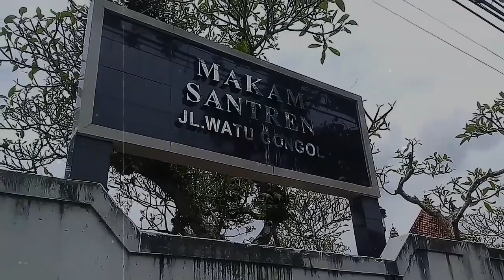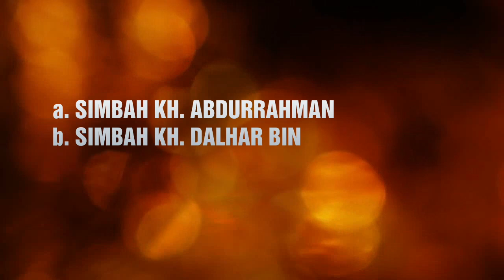Wisata Rohani||Ziarah Watucongol Part 1||Makam KH.Dalhar||Gunungpring Magelang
Wisata Rohani||Ziarah Watucongol Part 1||Makam KH.Dalhar||Gunungpring Magelang||‎@Nonon A Laksono